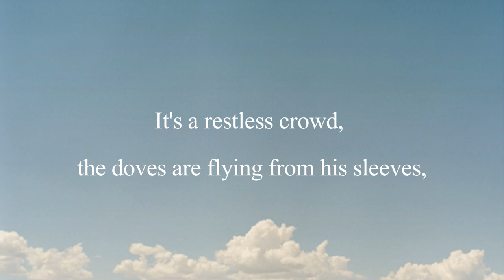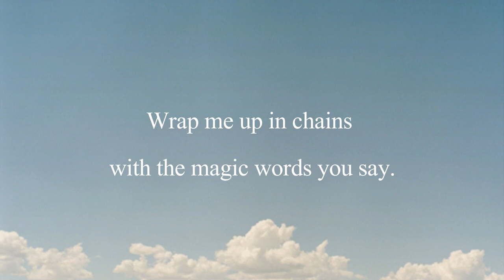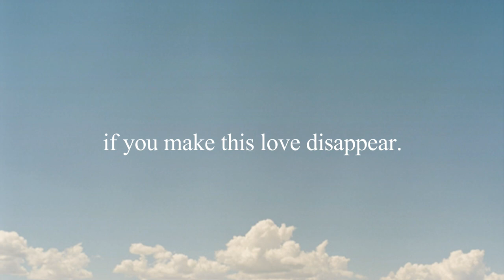Kelly Hogan - Blue Magic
Its a humid night, the moon is getting full again.
Somewhere there's a slight figure made of paraffin.
And someone is turning its head.
And someone is pulling its leg.
It's magic.

It's a restless crowd, the doves are flying from his sleeves.
One girls not so loud, like a convert she believes.
She's always been looking for wires, but now she knows none are required.
It's magic

Wrap me up in chains with the magic words you say.
I can use my brains.
I can make my getaway.
But I will be your volunteer if you make this love disappear.
Like magic
Magic